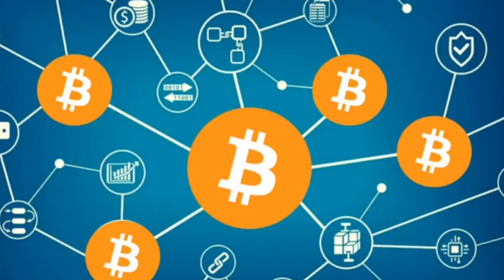क्यों सरकार नहीं चाहती भारत में Bitcoins? new rules for crypto